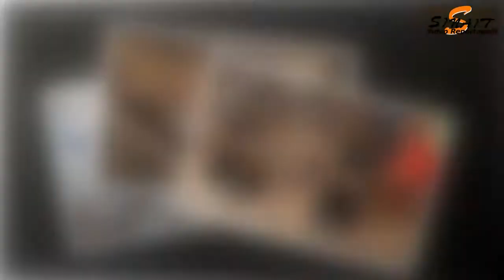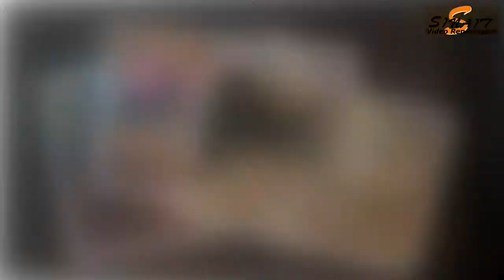Video da exposição de fotos sobre Trabalho Escravo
Video Clip com as Fotos da Exposição